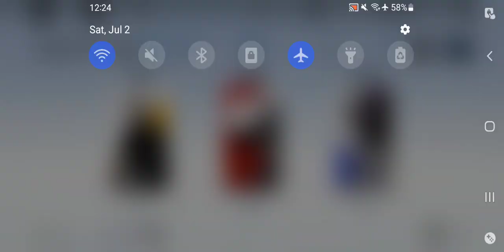Punishing Gray Raven - Phantom Pain Cage Vs Vassago Test Diff July 2 2022